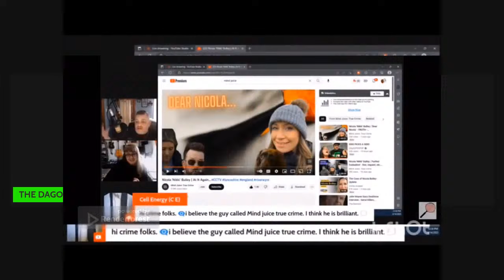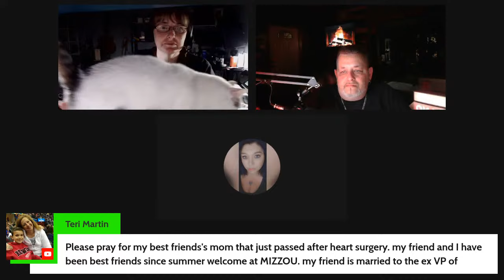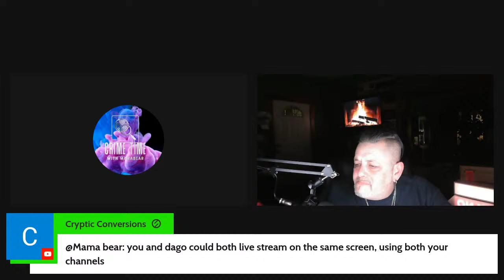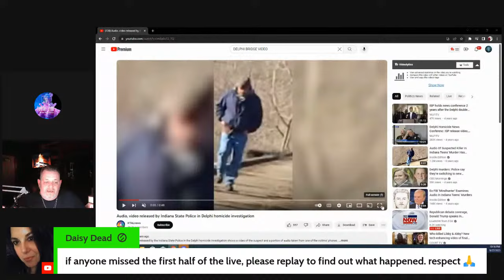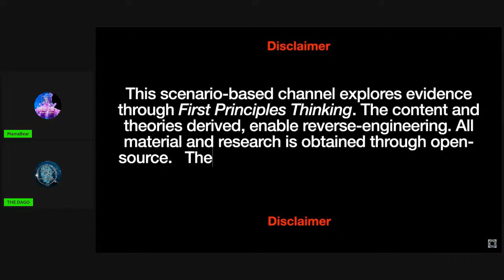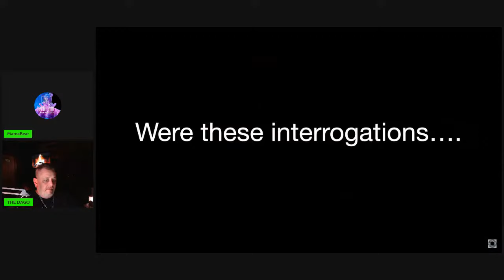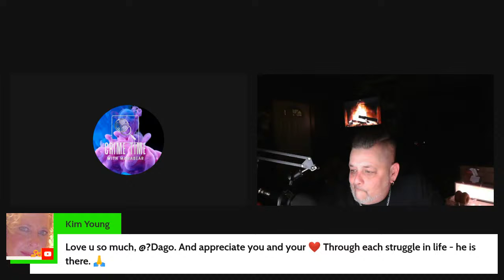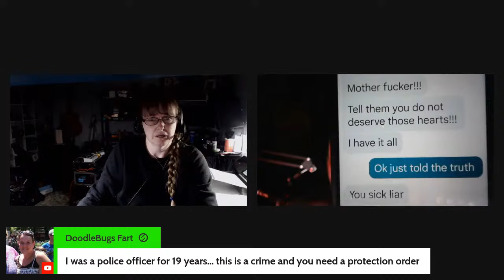IDAHO 4 - NEW DOCS & DELPHI - BACK TO THE BEGINNING!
TONIGHT WERE TALKING ABOUT THE NEW DOCUMENTS RELEASED FROM IDAHO 4 AND THE DELPHI CASES!